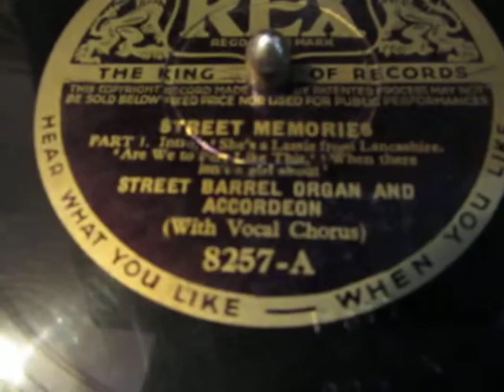Street Barrel piano Organ & Accordion - 1 of 2 - Street Memories - 78 rpm - HMV 109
Here's a beauty of a record " Street Memories" a medley of tunes played on the Street Barrel piano Organ & Accordion with vocal chorus - 1 of 2 from a  78 rpm shellac record. I love the sound of these Barrell Pianos which are a relative of the Music Box and forerunner to the Gramophone.

A barrel piano (also known as a "roller piano") is a forerunner of the modern player piano. Unlike the pneumatic player piano, a barrel piano is usually powered by turning a hand crank, though coin-operated models powered by clockwork were used to provide music in establishments such as pubs and cafés.[1] Barrel pianos were popular with street musicians, who sought novel instruments that were also highly portable. They are frequently confused with barrel organs, but are quite different instruments.

The central element of the barrel piano is a wooden barrel covered in strategically placed pins that play the piano when the barrel is turned. The operator uses a hand crank for this purpose, and can control the speed of the music by turning the crank slower or faster. Barrels typically contain a small number of short tunes; therefore, the musical repertoire is limited by the number of barrels one can afford and easily transport.
Barrel pianos typically have a range of 40-48 (Non-Chromatic scale) notes, in contrast to standard pianos that normally have 85 or 88 chromatic keys. More elaborate barrel pianos may also include one or more percussion instruments such as bells, wood blocks, a triangle or two, small cymbals, tambourines and drums, much like their larger cousin the Piano Orchestrion.

Barrel pianos were first developed in the early 19th century as an attempt to mechanically automate piano music. They never found their way into homes in any significant quantity, instead being favored by street musicians and other entertainers and as background music in commercial premises. It is believed that in circa 1805 the famous cabinet making family of Hicks in Bristol England turned their attention to the building of musical instruments and are credited with inventing and building the very first street barrel piano in Bristol around this date. So by 1816 the firm of Joseph Hicks was well established as a leading supplier of barrel street pianos and organs. The Hicks pattern of street piano was so popular that other firms copied the design. One of the Hicks family, John had a workshop in London and this may be why sometimes it is believed that the production of barrel pianos originated in London,[2] One of the first prominent German manufacturers was Welte, originally from Vöhrenbach in the Black Forest.[3]